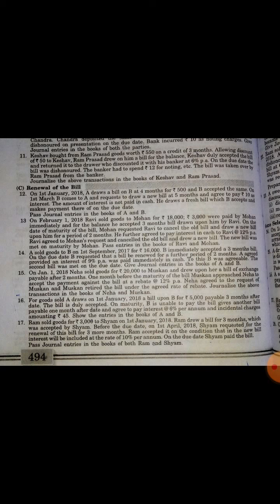Sol. of ques no.11,12,13,14,15,16&17 of Accounting for Bill Exchange of class11 Dr.SK Singh Accounts